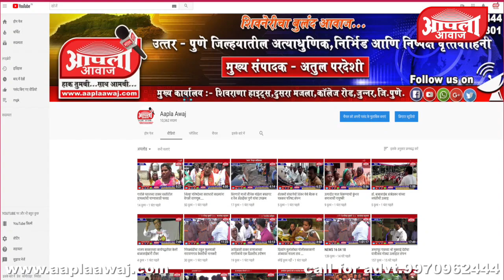आमदार सुरेश गोरे यांनी दिल्या माऊली खंडागळे यांना वाढदिसाच्या शुभेच्छा